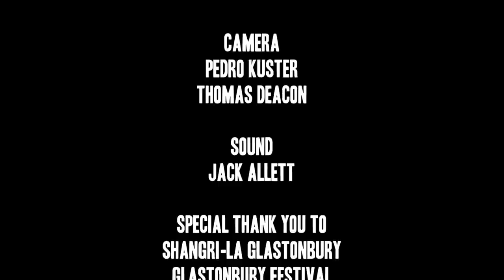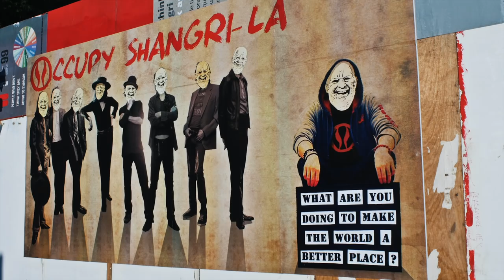Fat White Family Live in Hell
Here's an unreleased Fat White Family show from their set on the 'Hell' stage at Shangri-La at Glastonbury Festival 2015 in full 🎸🔥

This was quite a mad show and the band went on at 4am when it was still dark and finished at around 5am when it was daylight. The energy was super high and the crowd stayed till the very end, which was a challenge in itself. There was even a marriage proposal at the end of their set... Something you wouldn't expect at a Fat White Family show!

This was filmed when the band was breaking on the back of 'Champagne Holocaust', their first studio album but have since released two more albums, which you can listen

Keep an eye on this page for more from the archives of my past work to come in the coming weeks.

Film by Pedro Küster & Tom Deacon
Sound by Jack Allett

Special thanks to Shangri-La, Glastonbury Festival, Chris Tofu, Fat White Family and PF Events for making the sound recording possible.